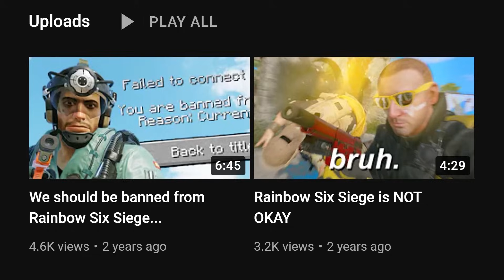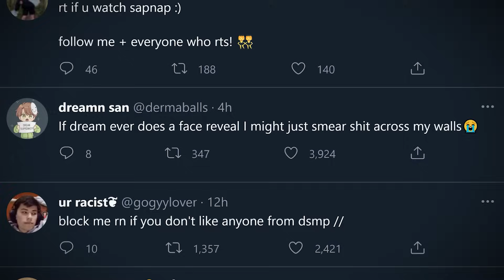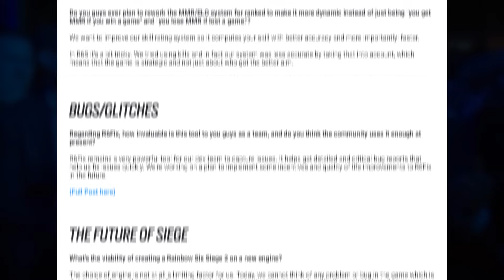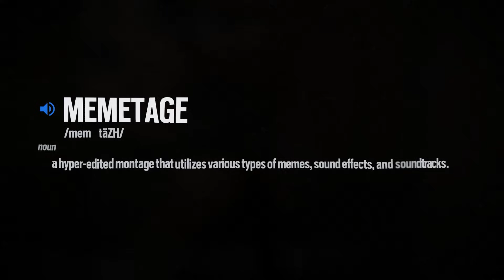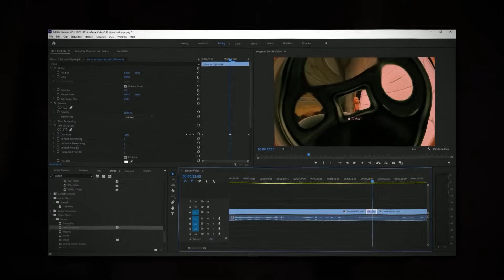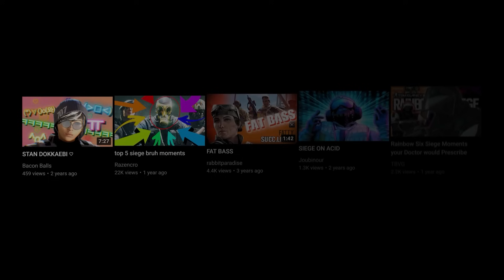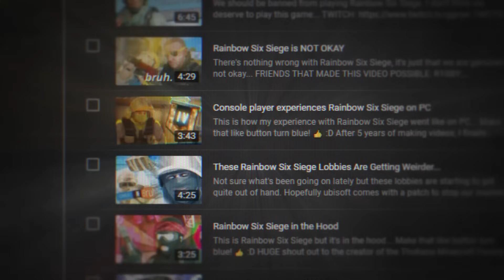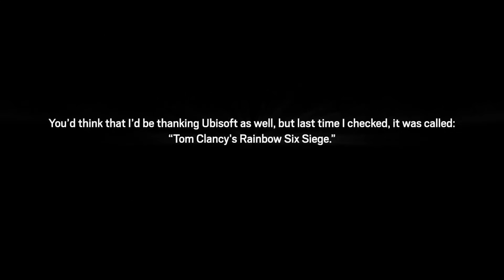Why I Quit Rainbow Six Siege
Why I quit Rainbow Six Siege and why this'll be my last video on it…

I’ve gotten the idea for this video about two years ago, in May of 2020 exactly, when I decided to create one final Siege video in the form of a video essay explaining why I stopped playing the game. This was never supposed to be about the declining state of Siege or its downfall, but rather an inside look as to how I lost interest in creating content on a game that’s had such a great impact on me and a bit of a retrospective look on it (From R6 clips to memetages). However, it’s taken this long to put this out due to some health-related issues which made it extremely difficult to speak and record. While I did start working on the video back then, I’d say 98% of the work has been done within the last few months. So, no… This video really hasn’t been in the works for two whole years. I just happened to finally get myself together to finish it now. Oh, and I also put together a 14-minute long funny moments video along with this that took even longer than this video did, so feel free to check that out (the link to it is above this). With this out of the way, I plan to finally move on to other content and definitely more video essays like this one, but just not on R6. I expect some of you to be returning viewers hoping for more Siege content, but just know that won’t be happening ever again and that I’d greatly appreciate it if you just unsubscribe. Don’t get disappointed when I start posting only Minecraft from here on out.

A majority of the music used in this video has been composed by an extremely talented artist known as C1D:

Joey Trap - Sesame Street
Undertale OST - Hopes and Dreams
Lena Raine - Wending
C418 - Alpha

Links:
Twitter (yes, that’s four R’s…)

-GMER